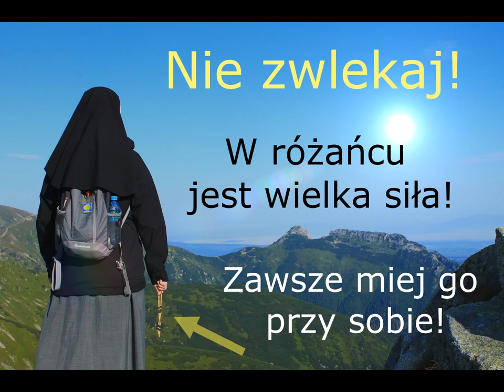Różaniec jest siłą!